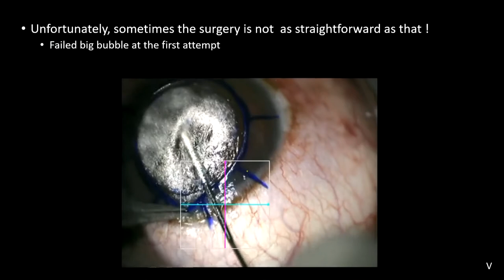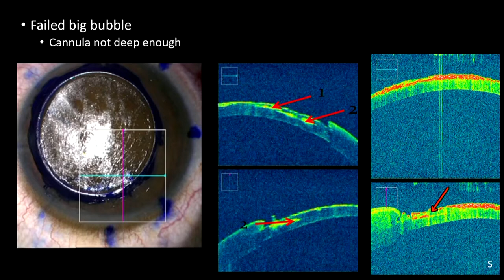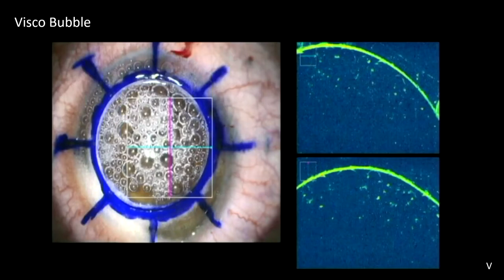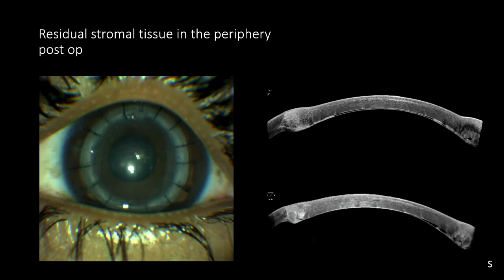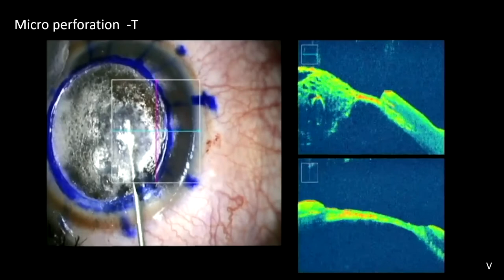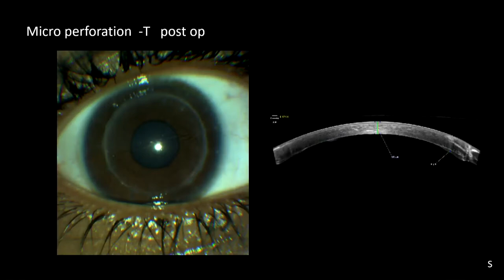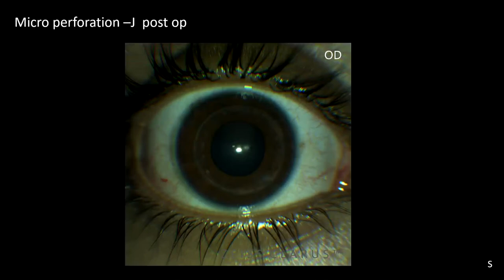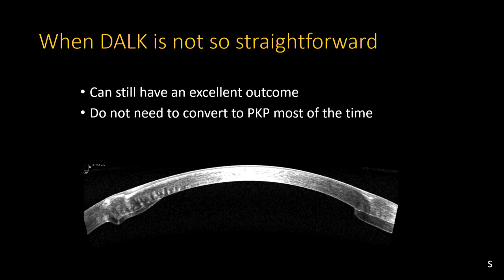AIOC2020-IC571-Dr. DUSHYANTHA WARIYAPOLA T8 Keynote Address by : DALK Complications